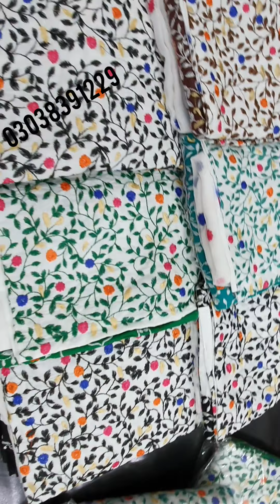Breeze embroidered lawn suites white combination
Fabric lawn breeze jaal embroidered lawn suites heavy embroidered Trouser